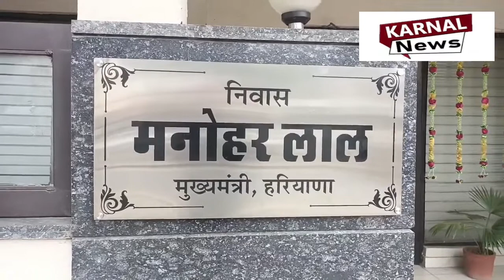करनाल किसानों ने मुख्यमंत्री आवास का किया घेराव ट्रैक्टर लेकर पहुंचे